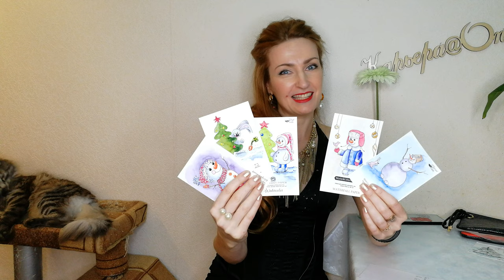8.000 НА КАНАЛЕ | РОЗЫГРЫШ ПОДАРКОВ | 4К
УРА! Вас 8.000 на канале!
Призы - двойная косметичка и 30 собственноручно нарисованных акварельных открыток с именными поздравлениями!

*** Условия конкурса***
- Быть подписанным на мой текущий канал в YouTube "Лилия Донскова"
- Прислать ссылку на свой пост в комментариях под этим видео

***Розыгрыш проведём в 19.00 (по мск) 06.12.19.
В розыгрыше участвуют жители любой страны!